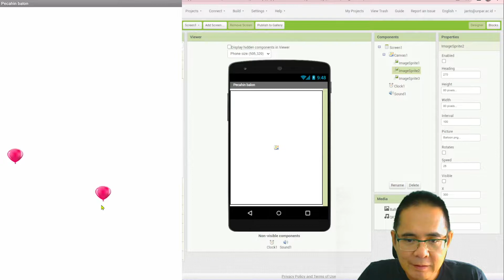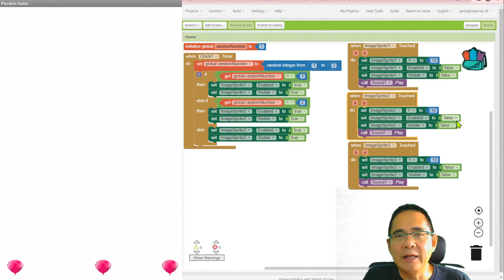Membuat aplikasi "game" memecahkan balon menggunakan app inventor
Keterangan:
Di bagian designer:
Menggunakan komponen : "Canvas" "Clock" dan "Sound".
1. Di Canvas ada 3 image (Balon), di setiap image (balon) diatur posisi  balon saat muncul
2. Upload gambar balon dan suara "balon pecah" di media.
3. Di Clock diatur waktu munculnya balon yaitu 500ms

Di bagian block:
Block 1: memunculkan balon menggunakan random number, awalnya muncul balon 1, kemudian  balon ke2 dan ke3

Block 2: jika balonnya disentuh, maka akan kembali ke atas dan hilang dan mengeluarkan suara

Dibuat oleh: Bapak Janto V. Sulungbudi (Universitas Katolik Parahyangan)